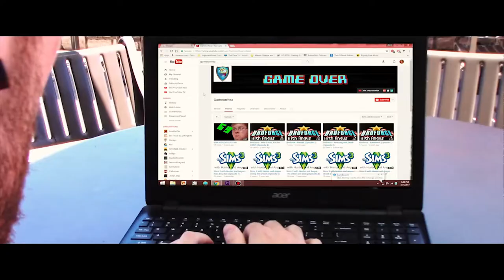Chocolate Tickle - Sir Suckington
Angus is suck and poops
GET DISSED SCREB!

You want laughs? You want the best in entertainment? Well, there's plenty of other channels, but why not try this one!?!?! We got everything to satisfy your needs. BE APART OF THE CANDY BOX TODAY!!!

Collabradoodles and Dudes! -